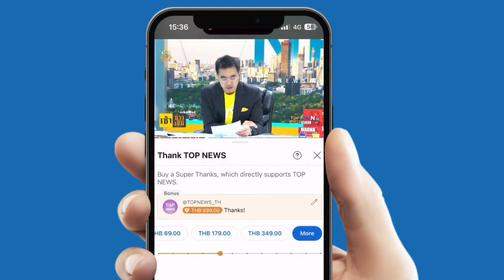สุขใจ ไวรัลชาวต่างชาติ เข้าวัด ทำบุญ ฟังพระสวดมนต์ให้พร พรมน้ำมนต์ | TOPUPDATE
กระแส Soft Power มาแรงช่วงนี้ ชาวต่างชาติ มาเที่ยวเมืองไทย ก็ต้องมาสัมผัสกับวัฒนธรรมและประเพณีที่ดีงามของไทย เข้าวัด ทำบุญ ฟังพระสวดมนต์ให้พร  ขาดไม่ได้ ก็ต้องประพรมน้ำมนต์